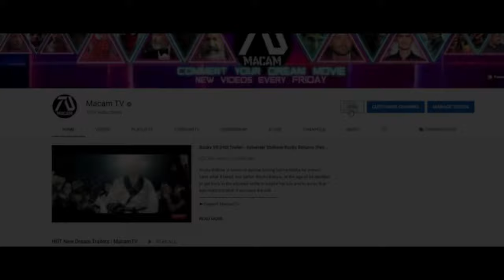Captain America 4 "New Era" (2022) Teaser Trailer - Anthony Mackie, Sebastian Stan (Fan Made)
Teaser for the upcoming Captain America 4 Trailer 3 on MacamTV!

" 'Captain America 4' in the Works With 'Falcon and the Winter Soldier' Showrunner Malcolm Spellman" Source

►MacamTV's Purpose

►Thanks to our Producers (Patrons)!

AM Movie
Arezwan Mutiar
Amar Milano
Danielle Moore
Jazmyn
Lynn Queen
James Johnson

Editing Details:

VIDEO CREDITS | FALCON AND THE WINTER SOLDIER | THE LAST FULL MEASURE | BLACK PANTHER | OVERLORD | OUTSIDE THE WIRE | SYNCRONIC | THE GIRL IN THE BOOK | PARIAH | BLACK MONDAY | IRONMAN VS CAPTAIN AMERICA BY INDIE FILM SCHOOL | SAM WILSON'S CAPTAIN AMERICA SUIT AND BUCKY BARNES BY MARVEL'S ENTERTAINMENT | NIGHTWING VERSUS WINTER SOLDIER BY BATINTHESUN
MUSIC CREDITS | FALCON AND THE WINTER SOLDIER TRAILER SOUNDTRACK | JACK REACHER: NEVER GO BACK

Because this is my favourite MCU TV show to date, making this dream trailer was a no-brainer. I'm a big admirer of Captain America and his movies, so Falcon and The Winter Soldier were a blast to see. I knew I had to build a trailer for Captain America 4 after hearing the official news that Marvel is developing the film with Anthony Mackie.

I needed something dramatic at the start, so Bucky says "I Am Captain America," a phrase by Walker that I modified to sound like Bucky holding the shield. Bucky clips are cosplay and the fight scenes are from 'batinthesun'. The music I wanted to be authentic so I used the music from the Falcon and the Winter Soldier trailer.